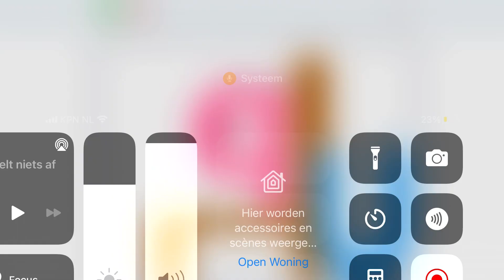TCYVAS’ TVOKids Logo Bloopers Part 10: Mr. TVO Style